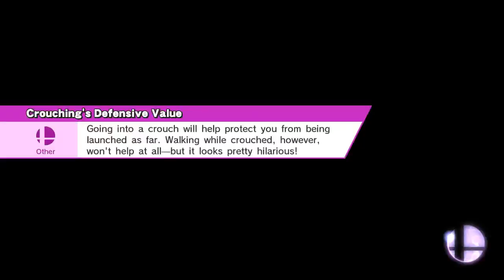Amiibo Madness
Smash / Smash
Luigi's Mansion
Duck Hunt, Sonic, Mr. Game & Watch, Zelda